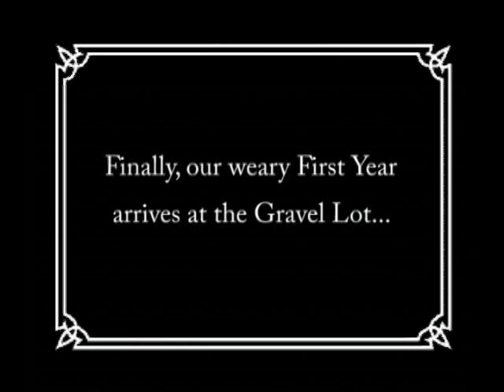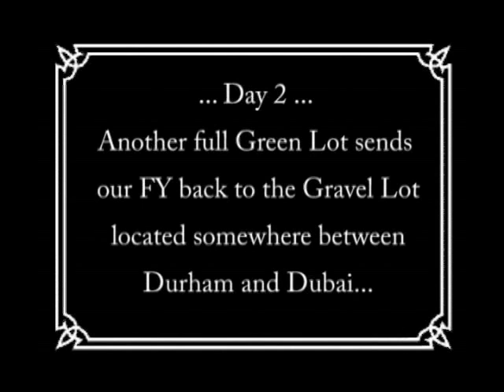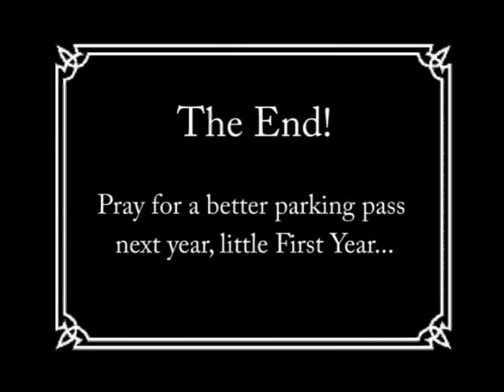FuquaVision - Green Lot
FuquaVision presents:  the parking problem at Duke.